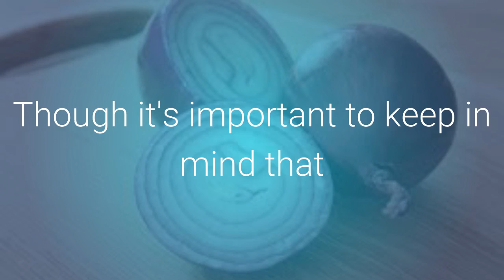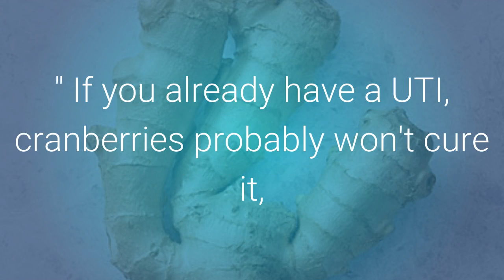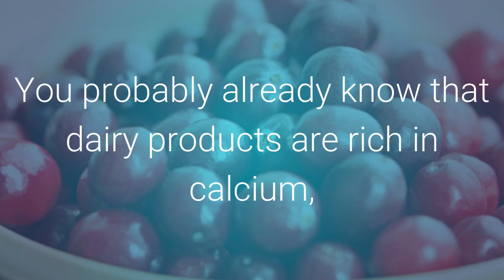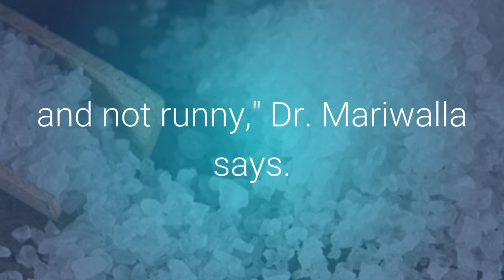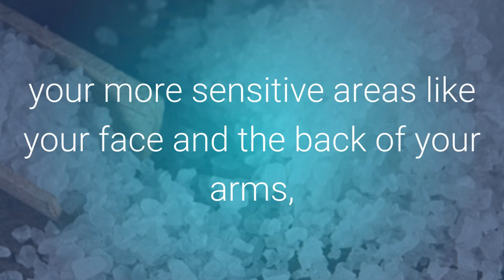10 Home Remedies You Can Find in Your Kitchen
10 Home Remedies You Can Find in Your Kitchen

Natural-born soothers

You already know that consuming the right foods can boost your intake of minerals, vitamins, and nutrients.

 But there are a few out there that could also alleviate some of your most pesky daily problems, like hiccups or even rashes like eczema.

 Though it's important to keep in mind that serious conditions need the attention of a doctor, it might not hurt to reach for one of these 10 items the next time you have a minor health problem

Ginger for menstrual cramps

Traditional Chinese medicine has relied on ginger for more than 2,000 years.

"Ginger can improve blood flow and reduce inflammation in your muscles,

 including those in the uterus where cramps originate," says Mary Rosser, MD, PhD, assistant professor of obstetrics and gynecology at Montefiore Medical Center in New York, New York.

What's more, a preliminary study in the Journal of Alternative and Complementary Medicine even found that ginger was as effective as ibuprofen for relieving period pain (more research is needed).

To make your time of the month a little more bearable, try brewing up a cup of warm ginger tea.

Cranberries for urinary tract health

Cranberries contain proanthocyanidins, a compound that fends off the bacteria that cause urinary tract infections (UTI). "E.

 coli is one of the top offenders in triggering a UTI," Dr. Rosser says. "This substance has been shown to prevent infection by keeping the bacteria from attaching to the bladder walls.

" If you already have a UTI, cranberries probably won't cure it, but consuming cranberries daily may help protect against future infections.

About 20% of women who get a UTI will contract another one, so drinking one to two glasses a day of 20% pure cranberry juice will help prevent recurrence, Dr. Rosser says.

Calcium-rich foods for PMS

Prone to irritability and mood swings before your period? You're not alone. About 85% of menstruating women experience at least one PMS symptom each month.

 The good news is tweaking your diet might help lessen your symptoms.

 "It's been shown that people with PMS have lower blood calcium levels than those without PMS," Dr. Rosser says.

The National Institutes of Health recommends adults consume about 1,000 milligrams of calcium a day.

 You probably already know that dairy products are rich in calcium, but so are almonds, broccoli, leafy greens, and sardines

Oatmeal for eczema

Calm itchy, inflamed skin using this breakfast food.

Oatmeal soothes rashes because it's packed with phytochemicals that have anti-inflammatory properties.

Create a soothing bath by grinding 1/3 cup of plain oatmeal (no flavors!) into a fine powder using your blender; pour the powder into lukewarm water and stir in evenly with your hands until the water is a milky color,

suggests Kavita Mariwalla, MD, a New York City-based dermatologist. Another option: use 1/4 cup of oatmeal and enough water to make a paste that you can apply directly to the skin for 10 minutes, she says.

Sea salt for dry skin

You don't need an expensive skincare product to treat rough patches on your knees,

 elbows, and heels. A sea salt scrub made at home will work just as well.

 "Sea salt is a good exfoliator because it has thicker grains that do a good job of clearing away dry skin," Dr. Mariwalla says. Just mix one cup of sea salt with 1/2 cup of a light massage oil.

 "Use a bowl to make sure the mixture stays moist, like wet sand, and not runny," Dr. Mariwalla says. It's best to keep this scrub away from your more sensitive areas like your face and the back of your arms, though.

 It can be harsh on skin that doesn't require as much exfoliation.